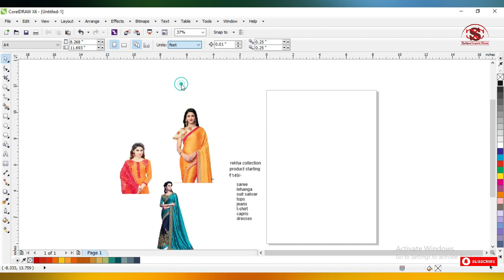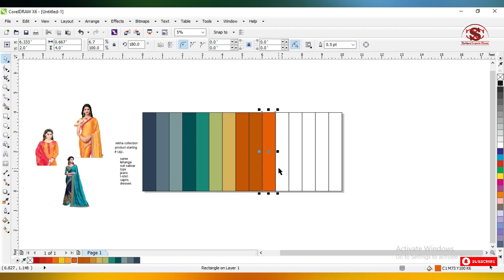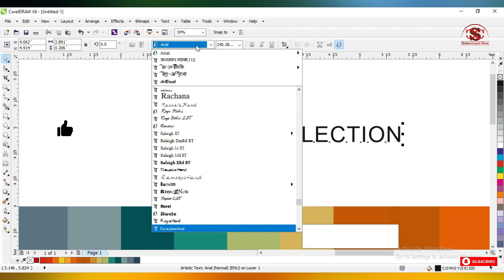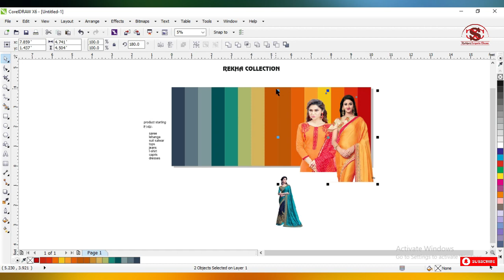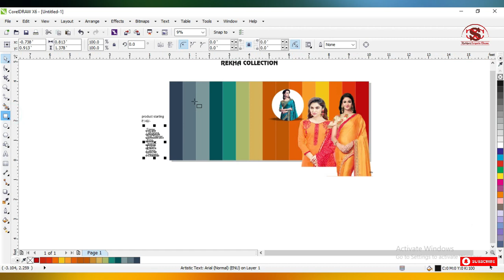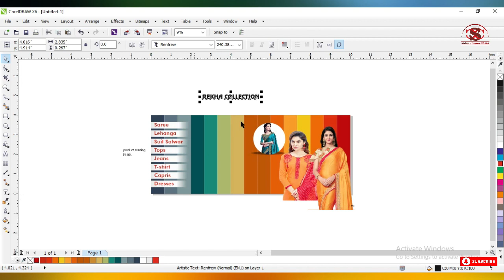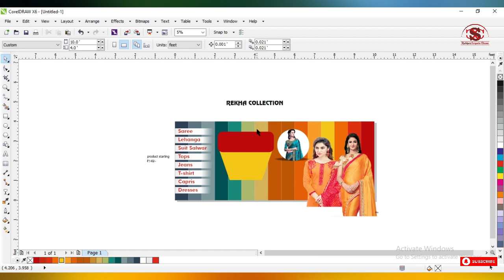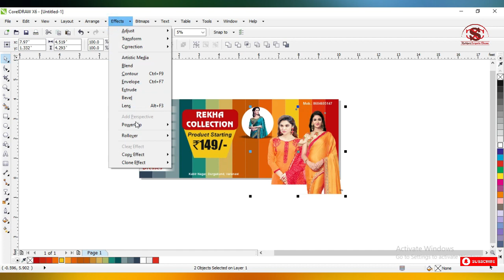BANNER I FLEX I POSTER DESIGN IN CORELDRAW I CORELDRAW IN HINDI I SHUBHAM CORELDRAW I CorelDRAW SCC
Aaj ke is video me hmne btaya hai ki kaise aap aasani se apne business ya ship se related banner design karte hai. Aap log ka bahut-bahut dhanywad aapne apna pyar is channel ke sath bnaye rakha. Aage bhi is channel pr coreldraw se related video aate rahenge aap dekhiye aur sikhiye..